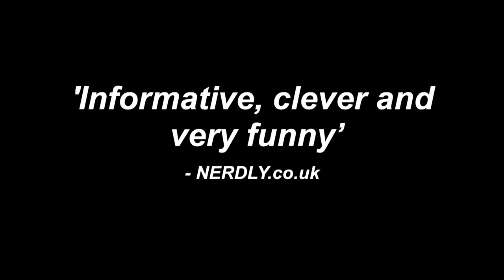Pat Higgins' FEAR & FILM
Trailer for Pat Higgins' FEAR & FILM show, an interactive talk featuring horror, screenwriting and lollipops.

Dates can be found at pathiggins.me.uk